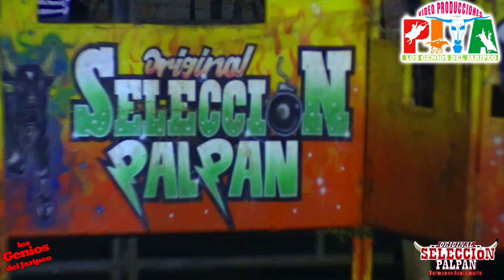!!PORRRAZON AL LLAVERO DE COATLAN DEL RIO¡¡Con rancho seleccion palpan en contlalco,mor.